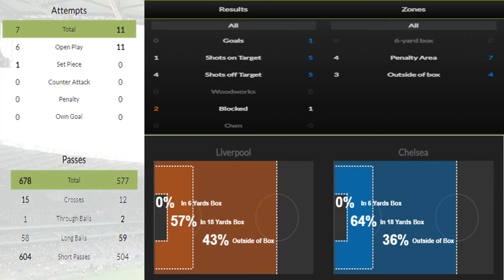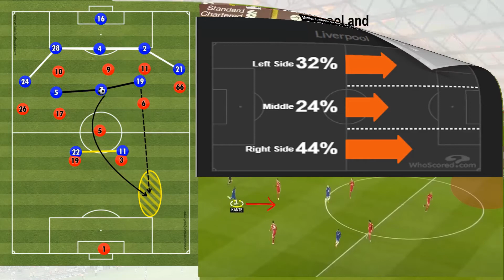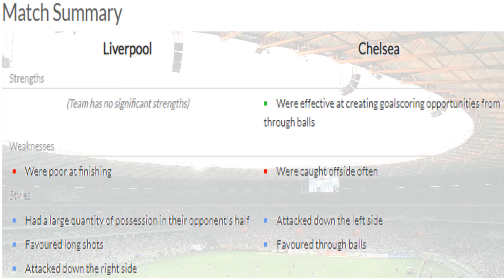Liverpool vs Chelsea Match Analysis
Goalkeeper Analysis : Nikolaidis Konstantinos